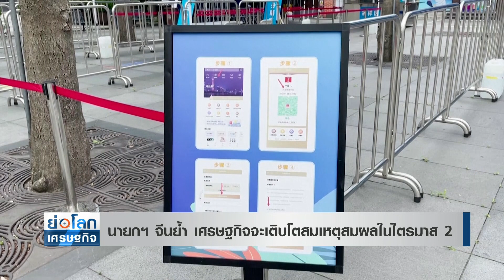นายกฯ จีนย้ำ เศรษฐกิจจะเติบโตสมเหตุสมผลในไตรมาส 2 l ย่อโลกเศรษฐกิจ 26 พ.ค.65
นายกฯ จีนย้ำจะบรรลุการขยายตัวทางเศรษฐกิจอย่างสมเหตุสมผลในไตรมาส 2 พร้อมลดการว่างงานโดยเร็ว